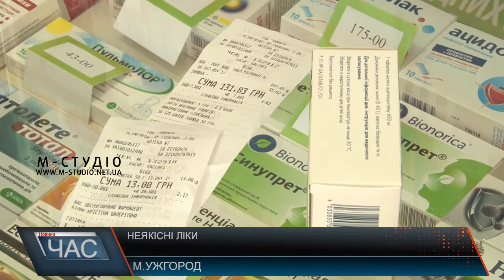Неякісні ліки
Отримати відшкодування або заміняти погані медпрепарати з початку року мають право жителі країни. Однак невідповідність ліків доведеться підтвердити лабораторно. У територіальному відділенні Держлікслужби пацієнт має написати заяву і віддати залишки препарату на аналіз. Протягом тижня препарат буде обстежено. Висновки експертів – безкоштовні. І тільки в разі, якщо експертиза доведе, що препарат і справді неякісний, із висновком та чеком покупець може звернутися до аптеки, де придбав ліки, за відшкодуванням.